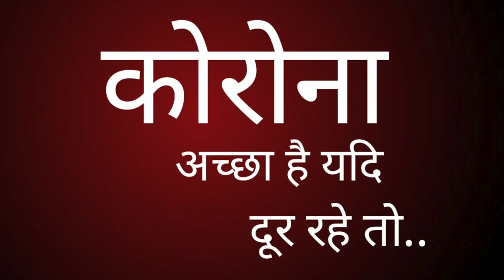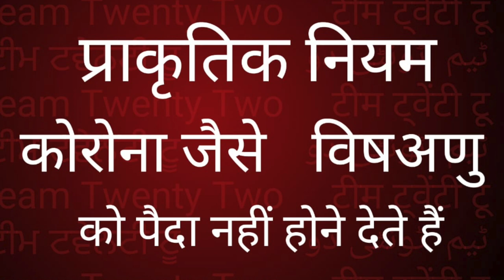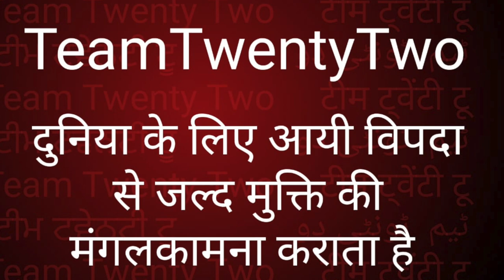कोरोना विषअणु अच्छा है, जब तक आप इसे ना छेड़े, यह भेदभाव नहीं करता|| Sudhir Raj Singh||Pali Language